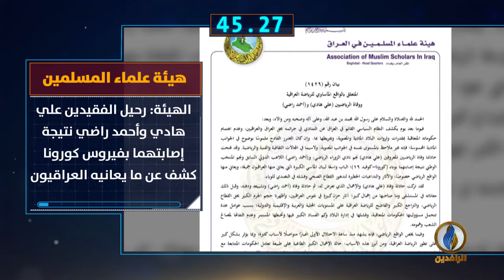أبرز الأخبار على قناة_الرافدين ليوم الاثنين في 60_ثانية.